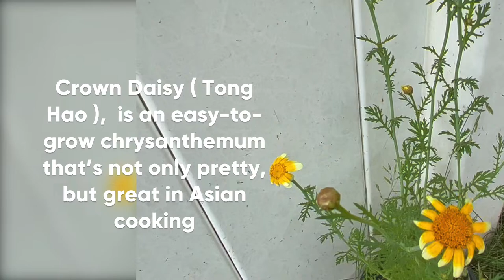【 Happy Gardening 14 】Crown Daisy, Chrysanthemum Greens; 茼蒿